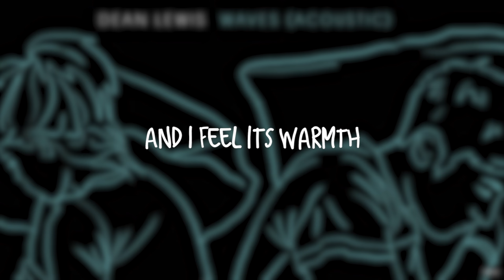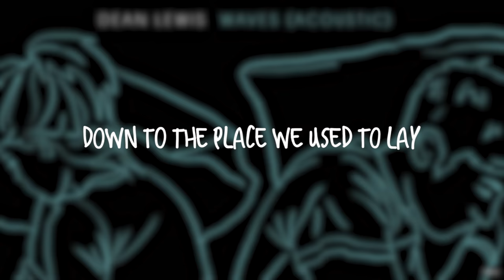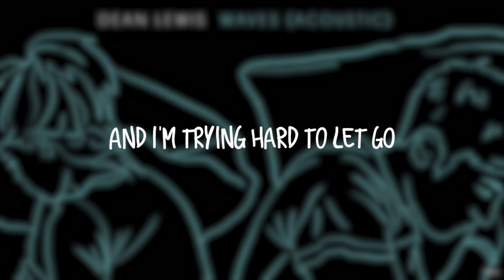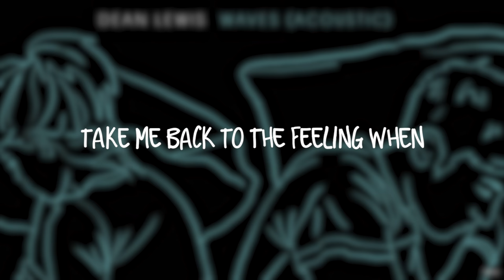Dean Lewis - Waves (Lyrics | SUITS)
Dean Lewis - Waves (Lyrics | SUITS). This song was featured in Suits Season 7 Episode 10.

Scene: Jessica and Harvey ponder how spin removing her name to Louis; Louis tells Donna what happened with Sheila and why he couldn't grill her about Harvey; Harvey comes to Donna to talk when kisses him.

Full Lyrics:
[Verse 1]
There is a swelling storm
And I’m caught up in the middle of it all
And it takes control of the person that I thought I was
The boy I used to know
But there is a light in the dark
And I feel its warmth
In my hands, in my heart
But why can’t I hold on?

[Pre-Chorus]
'Cause it comes and goes in waves
It always does
It always does
We watch as our young hearts fade
Into the flood
Into the flood

[Chorus]
And the freedom of falling
And the feeling I thought was set in stone
It slips through my fingers
And I'm trying hard to let go
But it comes and goes in waves
And carries us away

[Verse 2]
Down to the place we used to lay when we were kids
Memories of a stolen place
Caught in the silence
An echo lost in space

[Pre-Chorus]
It always does
It always does
Into the flood
Into the flood

[Bridge]
I've watched my wild youth disappear in front of my eyes
Moments of magic and wonder
It seems so hard to find
Is it ever coming back again?
Take me back to the feeling when
Everything was left to find

[Pre-Chorus]
It always does
It always does